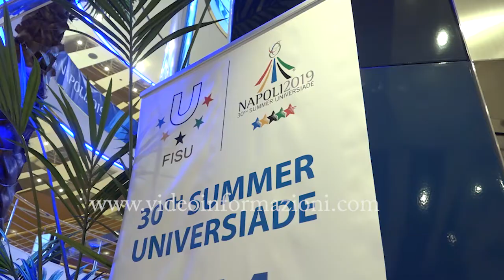Universiadi a Napoli, s'indaga sulle navi e sui trasporti